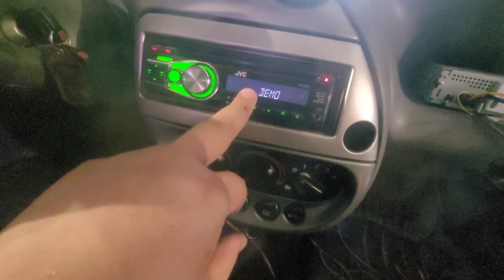Vlog - Ford Ka, Audio Asennukset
👍tässä näitä linkkejä
Ei muuta kuin seuraamaan ja tilaamaan
Kanava😁